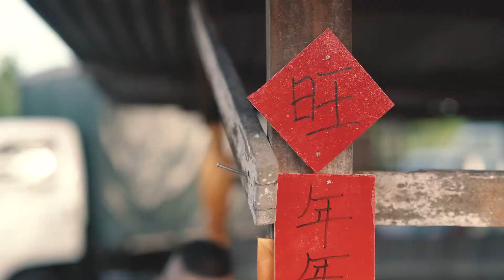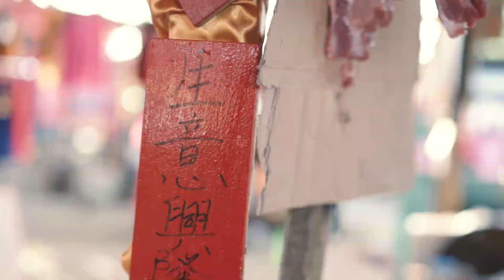居銮河边巴刹2019农历新年MV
短片里头的每个人都是主角，每个瞬间都是居銮的点点滴滴，每个笑容都是真挚的祝福，把短片献给所有居銮人，祝福大家在己亥土猪年合家安康，幸福快乐。
《天天好天》
词/曲：邓智彰
相关链接：
📌时间是土壤
专页：居銮河边巴刹